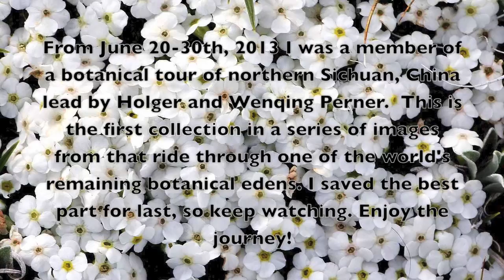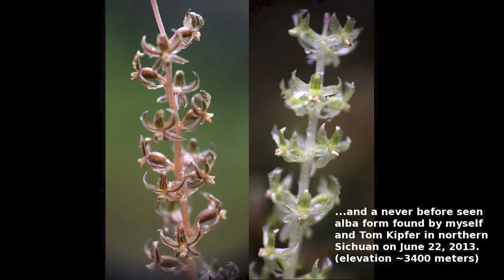Wildflower tour of Sichuan Province, China: photo gallery I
From June 20-30th, 2013 I had the great fortune of attending a botanical tour of northern Sichuan Province, China.  The tour, organized and lead by Holger and Wenqing Perner, took us through some of the most botanically rich regions of China.  We traveled elevations ranging from just below 1,000 meters (3,280 feet) up to 4,500 meters (14,760 feet) spanning life zones that ranged from near subtropical to truly boreal.  The plants seen were thus varied to the extreme - epiphytic orchids and ferns, true alpine wildflowers, coniferous boreal forests, wet temperate hardwood forests... you name it!  The glory of the trip were the terrestrial wild orchids - untold thousands of smaller species in the genera Amitostigma, Ponerorchis, Oreorchis, and Galearis, and of course the royalty of the tour, Cypripedium species in full flower.  This photo gallery is the first sample of the tour unembellished except for a bit of text.  Wait til the end for the best part...